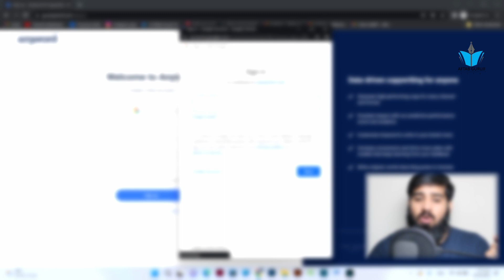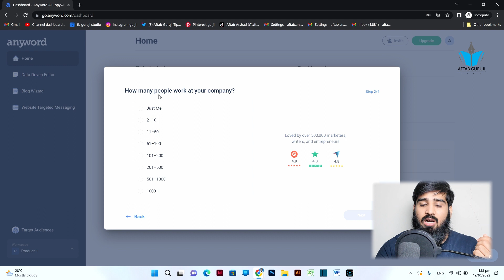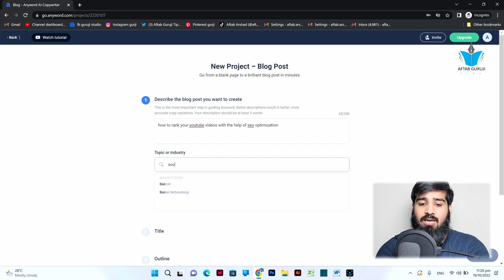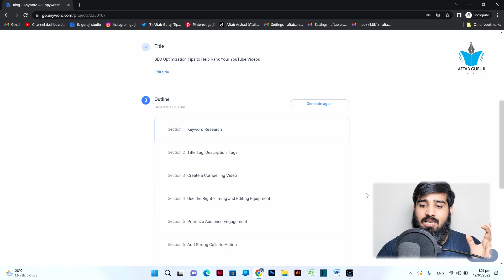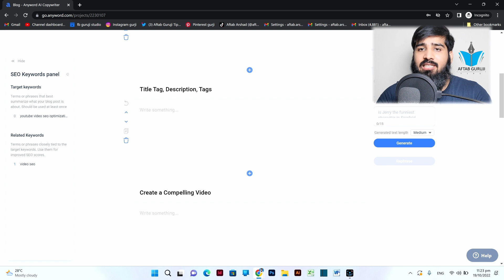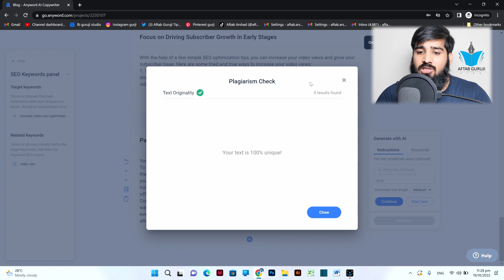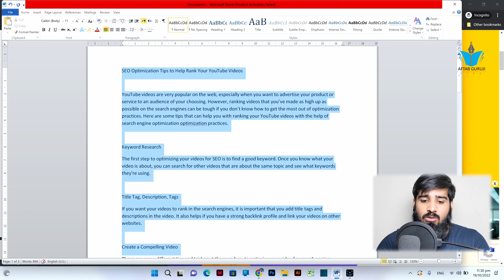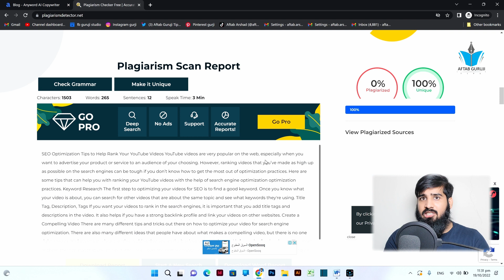How to Create an interesting and Unique Article in Minutes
Today, I will tell you How To Create A Unique Article That Will Get You More clicks. If someone Create a good article you will get a good audience in your blog.

So that's why ill share my experience with How To Generate Unique Article Ideas That Capture Your Reader's Interest!

must see complete video till end

@AftabGurujiTips article free tools blog Click on this Link to Read articles about "How to Make Money Online"